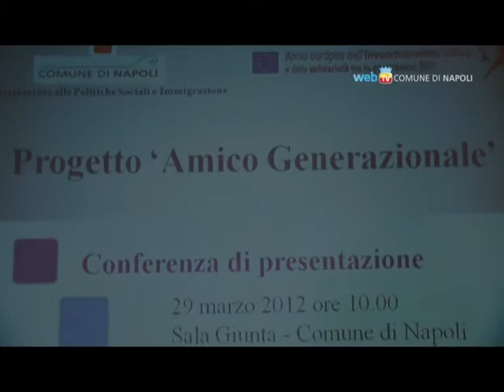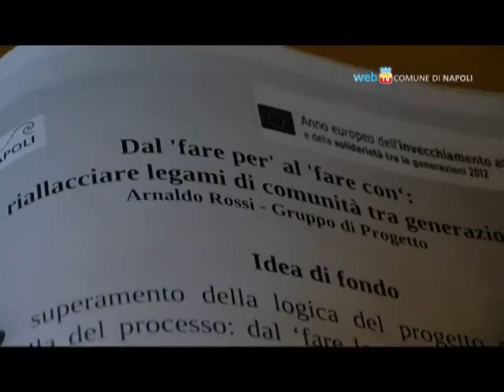Amico Generazionale: una società per tutte le età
Con il progetto Amico Generazionle promosso dall'assessorato alle politiche sociali, il Comune di Napoli viene ammesso al finanziamento ministeriale classificandosi al 4° posto su circa 400 progetti valutati.  L'obiettivo è migliorare la qualità di vita degli anziani, consentendogli di svolgere un ruolo attivo nella società e coinvolgendo le giovani generazioni.